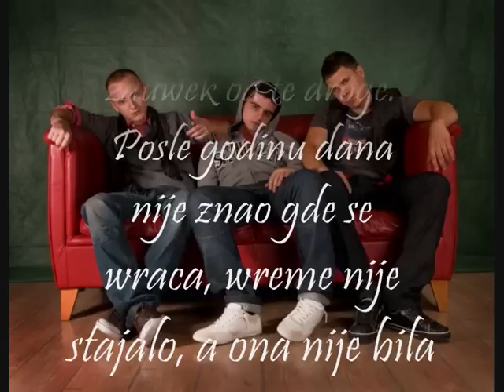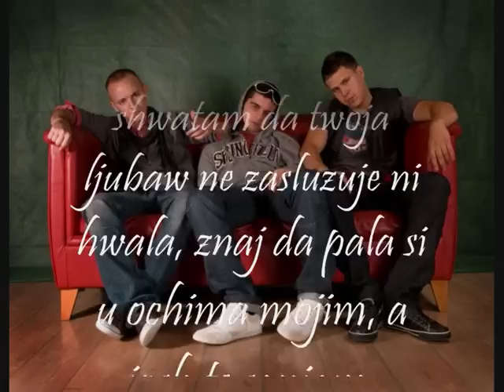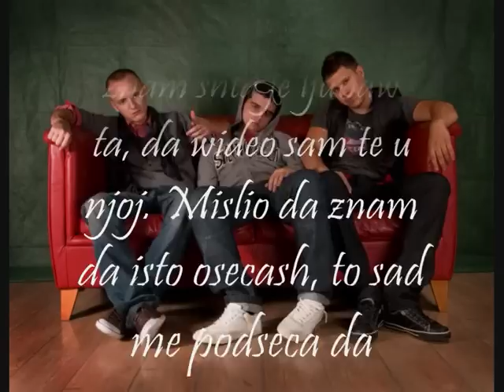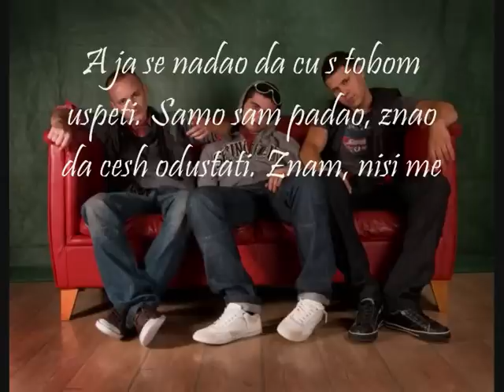Fero & Generali feat Ceca Slavkovic-Ostajes sam (Serbian rap)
Nekada davno, davno, bila je jedna ljubav,
 u jednom malom gradu, u jednoj zemlji cuda.
 Kada su on i ona, svaka za sebe glava luda
krenuli u zivot, ali nisu znali kuda.

On je decko sa coska, dame to zovu klosar.
To je ulicna skola, i dosije kao kosmar.
Njoj je bilo sramota da te stvari ispred nosa gleda,
on je sa gudrom petlj'o znao da joj smeta.

Proslo je vreme i on je resio da ode
da resi problem jednom zauvek od te droge.
 Posle godinu dana nije znao gde se vraca,
vreme nije stajalo, a ona nije bila sama.

Mala, ja sam taj on, i ti si bila ona.
Ja sam naucen da placam greske, al' zasto ova?
 Mozda bolje je ovako posto ispala si kucka
jos te volim kao druga, mala, znam da je igra kurva!

Ref:
Ostajes sam i brojis poraze, u sobi mrak
ti josh cujesh njene korake, ali nigde nema je,
 jos ti nedostaje. Ostajes sam, i brojis poraze,
 u sobi mrak ti jos cujes njene korake,
 i ako ne zasluzuje jos uvek volis je!

Mislio sam da si ti ta samo moja mala,
mislio da imam te, da volis me.
Tek sada shvatam da tvoja ljubav ne zasluzuje
ni hvala, znaj da pala si u ocima mojim,
a jos te sanjam.

K'o juce se secam, jesen 007, prvog poljupca,
i reci tvoje TVOJA SAM I SRECNA,
sta je sreca, nisam znao sve do tada,
al' je bedak sto je tvoja bila lazna.

I dalje gazim mesta jer ni ako led puca,
trcim dalje ali  ne smem, ne putem, pored srca.
 Ipak tu sam, tesim se da cu uspeti,
skucan sto sad smo samo slepi putnici.

 Pijan i ne prestajem, tako mi je lakse,
 brojim noc, cekam dane kad voz bola
 ce da stane da bacim sve te uspomene
 nase kad sa pravom i bez case
 pokucam na vrata maste.

Ref:
ti josh cujes njene korake, ali nigde nema je,
 i ako ne zasluzuje jos volis je!

A ja sam tripov'o da znam sta je ljubav ta,
da video sam te u njoj. Mislio da znam da isto osecas,
 to sad me podseca da ugasila si srce
 pa mi nisi bila dostupna.

A ja da postupam nisam znao kako,
a ja ti poseban nisam bio, zasto?
Zasto si me tako lako prodala?

Tek sada vidim koliko je ljubav kostala.
 I pored toga sto sam bio iskren,
tuga je srecu tajno pozvala na pice.
I pored svega suze ostaju samo,
da si taj bol vecno bila bi sa mnom.

 A ja se nadao da cu s tobom uspeti.
Samo sam padao, znao da ces odustati.
 Znam, nisi me volela, al' nedostaju mi reci.
Opet pustam tu suzu, al je ne vidis u pesmi.